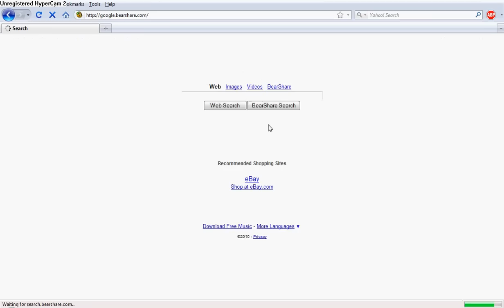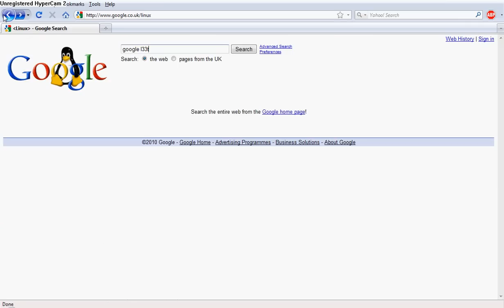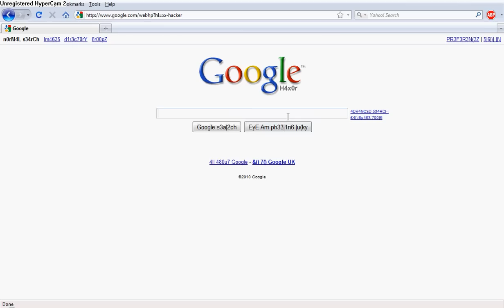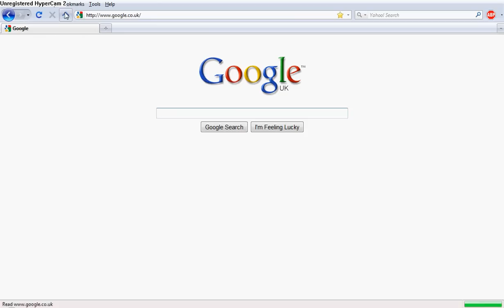Google Tricks and Tips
Google Codes:
google bearshare
google loco
google gothic
google linux
google l33t
google ewmew
xx-klingon
xx-piglatin
google bsd
google easter egg
answer to life the universe and everything
google mozilla
google gizoogle

Network Cameras
inurl:"viewerframe?mode=motion" (requires activeX)
intitle:"snc-rz30 home" (requires activeX)
intitle:"WJ-NT104 Main"
inurl:LvAppl intitle:liveapplet (great pan and zoom)
intitle:"Live View / - AXIS" (my favorite)
inurl:indexFrame.shtml "Axis Video Server"
Un-searchable Pages
"robots.txt" "disallow:" filetype:txt

FTP PASSWORD HASHES
intitle:index of ws_ftp.ini

intitle:"index of" passwd passwd.bak

FRONT PAGE HACK
inurl:_vti_pvt "service.pwd"

PHP PHOTO ALBUMS
inurl:"phphotoalbum/upload"
VNC HACK
"vnc desktop" inurl:5800 .all the way up to 5806

Printer Control Panel
intext"UAA(MSB)" Lexmark -ext:pdf
inurl:"port_255" -htm
PHP ADMINS
intitle:phpMyAdmin "Welcome to phpMyAdmin ***" "running on * as root@*"
Editor